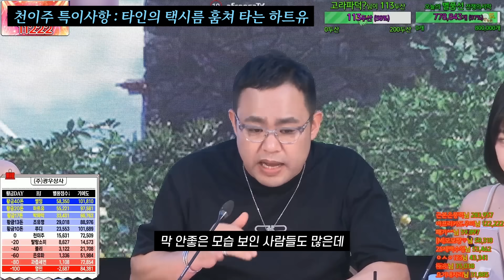뭘 만지게 해준다고? | 광우상사 시즌4 EP29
00:00 하이라이트
00:18 시작
02:56 개인 인사
06:38 특이사항1
09:29 특이사항2
10:46 특이사항3
12:42 특이사항4